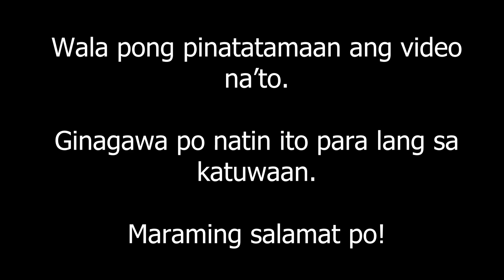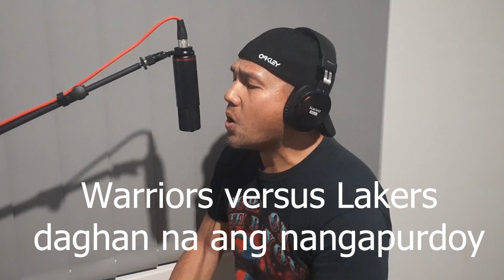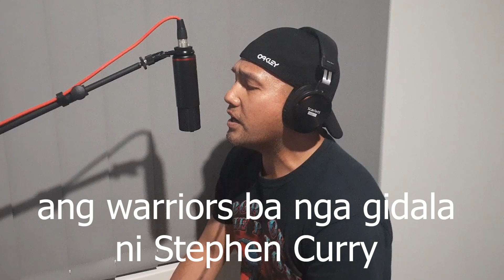WARRIORS VS LAKERS (Lyrics composed by: MuzicArtz)